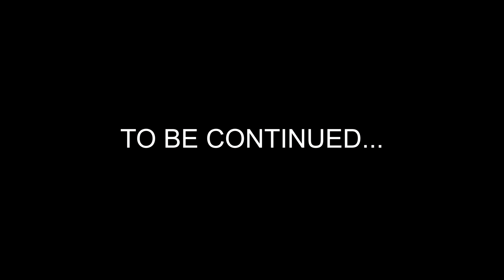MTB INITIATION _ TRAILER _ DFSR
Siamo 2 ragazzi di ROMA con la passione per la Muntain Bike,
questo video che spero abbiate visto è il trailer del nostro canale che tratterà di MTB a tutto tondo.
Se siete curiosi di vedere il prossimo video che uscirà a breve, vi invito ad iscrivervi : )
Tengo a precisare da subito che il video non è MONETIZZATO, per evidenziare che lo scopo di questo canale non è il lucro ma il solo divertimento, perciò se vi piacciono le nostre idee e siete interessati a collaborare vi invito a visitare le info del canale per poter scriverci all'email dedicata.